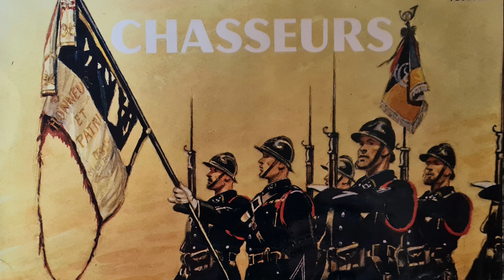Chasseurs N°3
Fanfare du 8ème Bataillon de Chasseurs à Pied
Direction : Y. Jaquot

1 Marche des piqueurs (H. Méline)
2 Le clairon de Moudros (M. Goitre)
3 Marche du groupement blindé 3 (Y. Jaquot)
4 Sans peur (J. Wattelle)
5 Le téméraire (C. Mougeot)
6 Auprès de ma blonde (C. Mougeot)
7 Marching thru' Georgia (G. Miller)
8 Le retour de l'Alsace-Lorraine (C. Mougeot)
9 Massena (F. Leroy)
10 Roncevaux (F. Leroy)